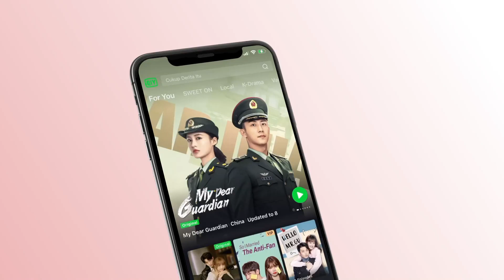إعتراف فاشل بالحب | تمني أمنية الحلقة 12 | iQiyi Arabic